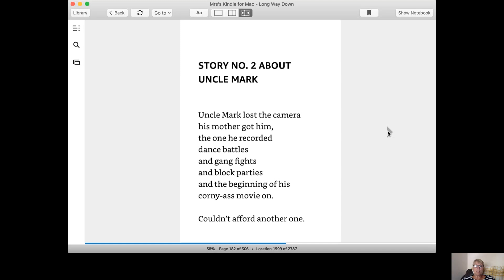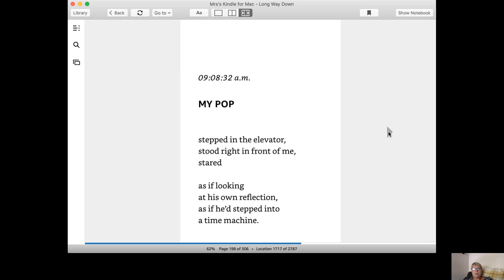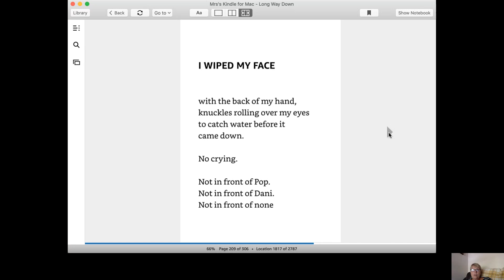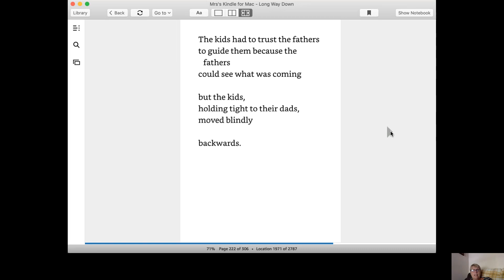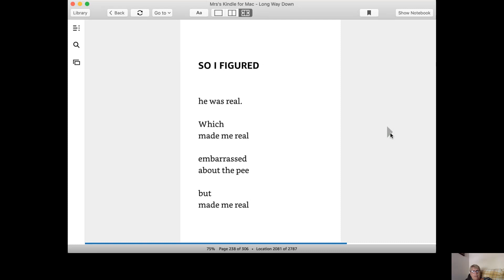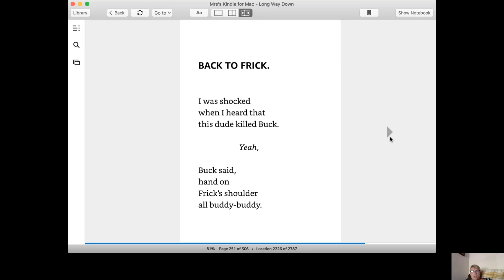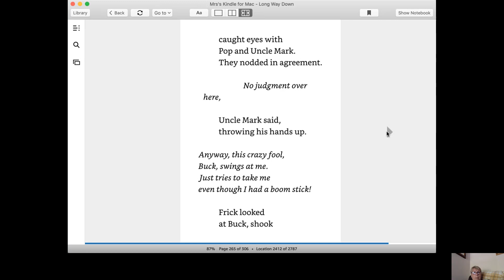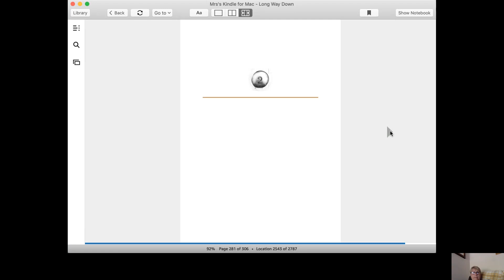Long Way Down by Jason Reynolds - Part 3 - read by Mrs Snowling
Here is another book for you to enjoy listening to - this one has stronger language and themes, so be careful if listening to this with younger children around.  Mrs. Snowling has chosen this as something a bit different for you to explore.

Warning: swearing and references to gang culture
Subject matter: boy avenging his brother's murder
Age: 14+